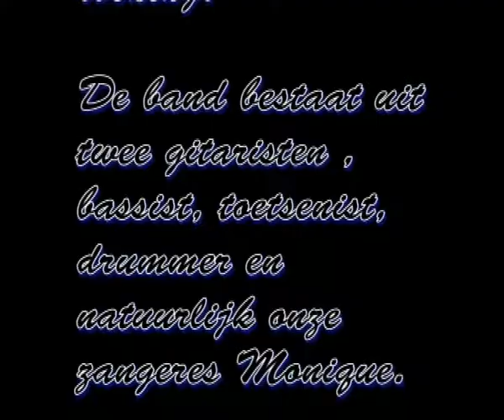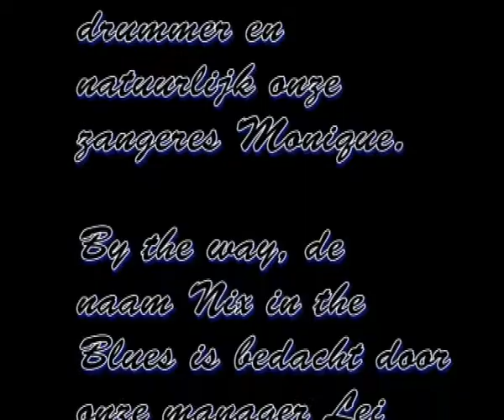Black Gold Festival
Nix in the Blues Ripped Apart six Cents